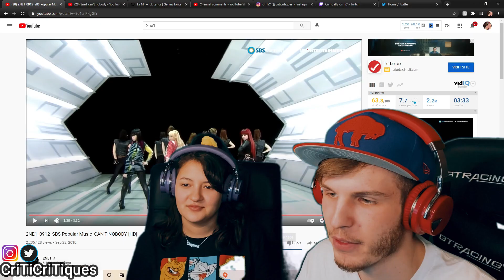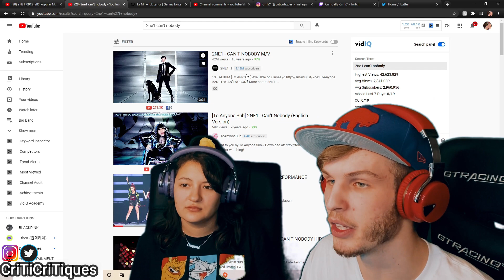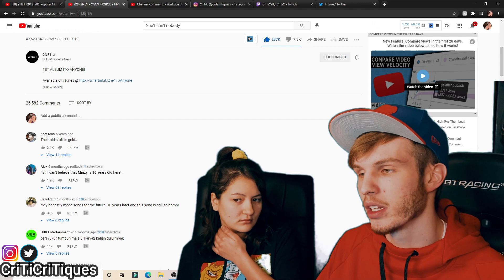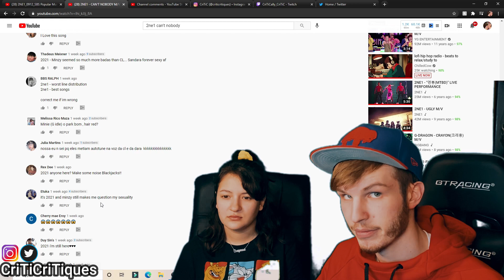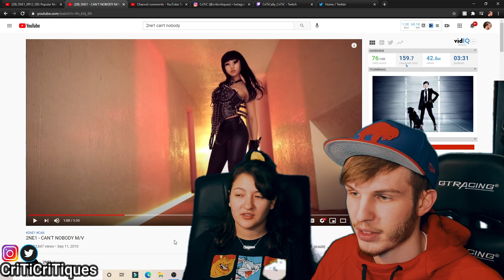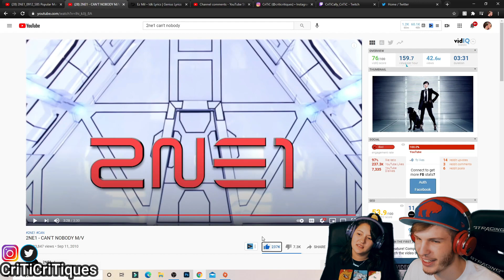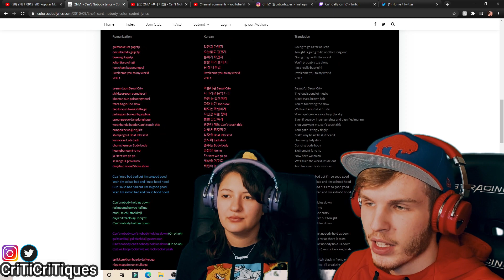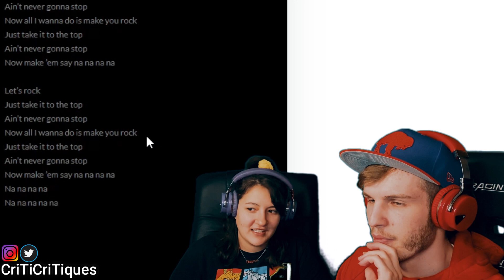2NE1 - CAN'T NOBODY (COUPLE REACTION | LYRIC BREAKDOWN!)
The growth is real! Lets get to 44k by the end of February!!